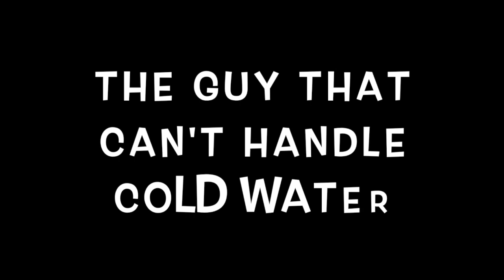Bos Boys Pool Stereotypes